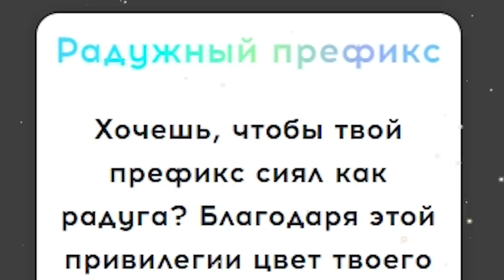СТЭНД В КОМПЛЕКСЕ - SCP SECRET LABORATORY / СМЕШНЫЕ МОМЕНТЫ 64